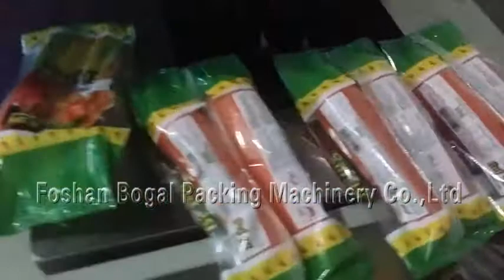Can you image how it work? Two carrots into one bag packaging machine